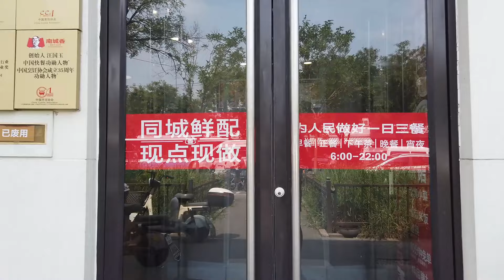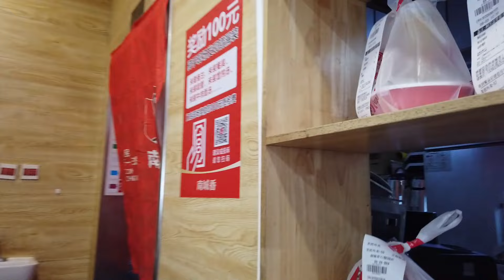北京天氣轉涼了，送外賣的訂單也涼了，臺灣小夥在大陸的生活更難了【EP792】